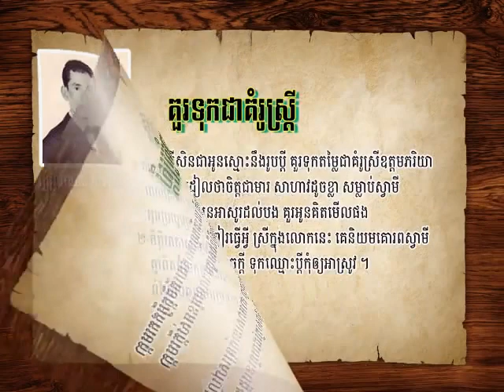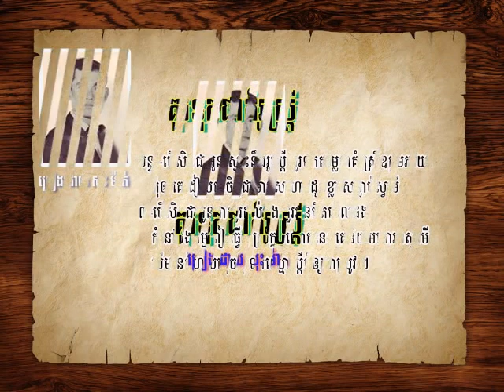គួរទុកជាគំរូស្ត្រី - សុះ ម៉ាត់ - KourTukCheaKumrouStrey-Sos Math, Khmer Old Song#CchankiryLyricsSong